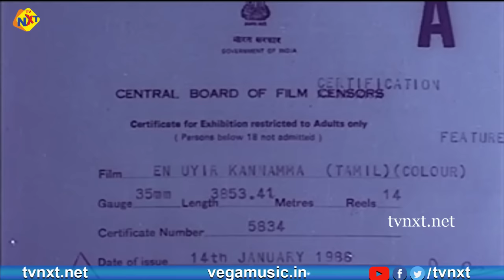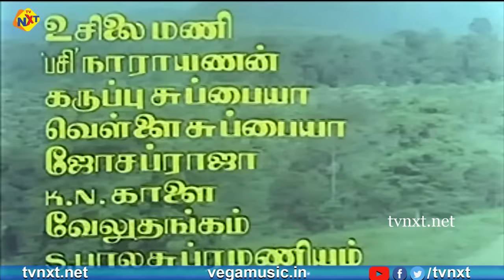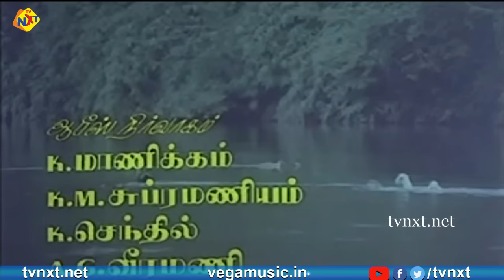En Uyir Kannamma Tamil Full Movie || என் உயிர் கண்ணம்மா || Prabhu | Radha || Tamil Movies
Title Name : En Uyir Kannamma Tamil Full Movie || என் உயிர் கண்ணம்மா || Prabhu, Radha || Tamil Movies

Movie Name : En Uyir Kannamma ( என் உயிர் கண்ணம்மா )

Director : Sivachandran

Producer : S. K. Shankaralingam

Starring : Prabhu, Radha, Lakshmi, S. S. Chandran, V. K. Ramasamy, Pandu, Santhana Bharathi And Others

Screenplay : Sivachandran

Story :  Sivachandran, Aaroor Dass (dialogue)